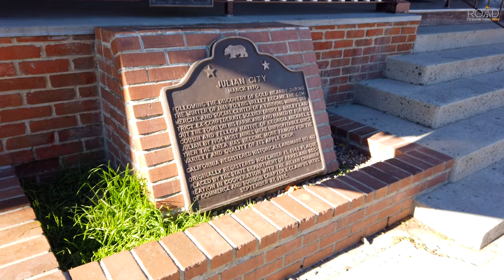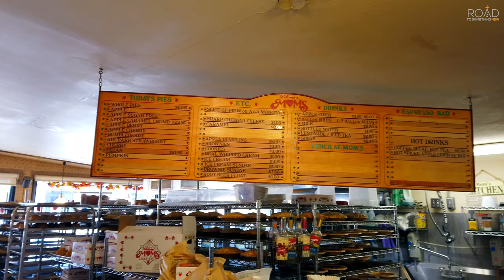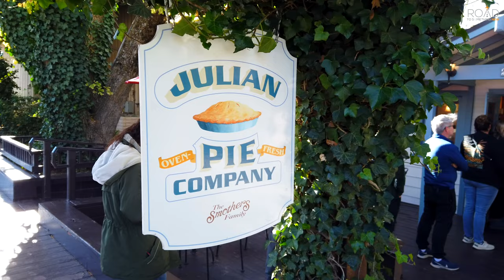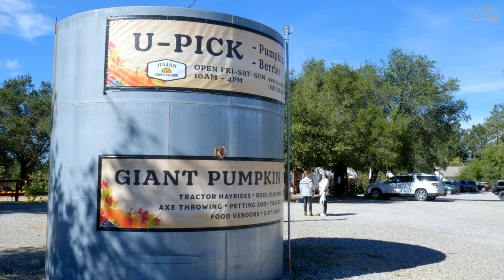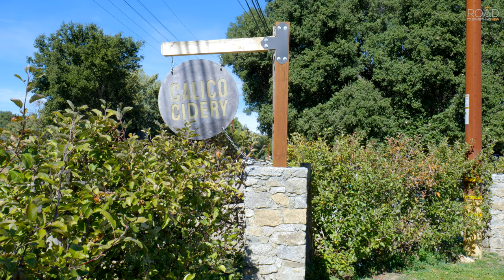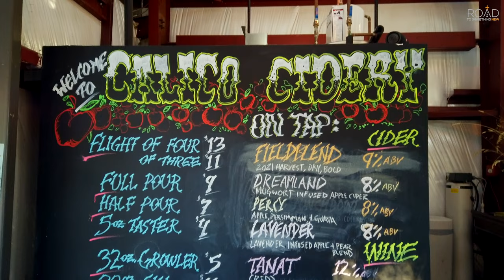Julian California / Trip to a Top So Cal Fall Destination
Julian is known for it's Apple Orchards and spectacular apple pies, but did you know this city has gold mines, fall colors, delicious food, and yummy apple cider?

A special thanks to Luis Silva Sr, Lassalete Silva, Tatianna Williams and Maverick Williams for visiting Julian with us.

A Road to Something New Visual Experience

Welcome back travelers!

We took a trip out to Julian, California with the fam. The best time to visit is during the Autumn season, when apples are at their peak, fall color palette is in full swing, and the festivities are in order. We made this guide to share with all of you what you can do in town and what you can expect in the cities downtown, the top bakeries, the gold mine tours, u pick farms, and cideries.

This video was shot with a DJI Osmo Pocket & Lumix S5

Head over to our website for more information about all the interesting places we visit.

My Nature Book Adventures!
Use the link below to order a product that we absolutely love and we know you will also.